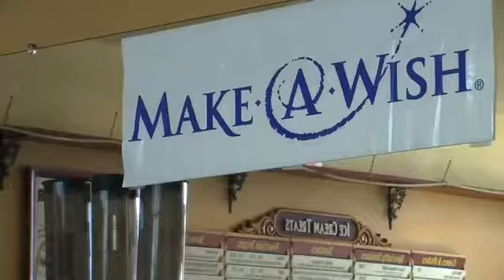Doc Burnstein's helps Make A Wish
Lexi Brown helps Doc Burnstein's Ice Cream Lab create a special Make-a-Wish flavor for a fundraising campaign in the Central Coast of California.  The special flavor and campaign raised over $16,500 for Make-a-Wish Tri-Counties.